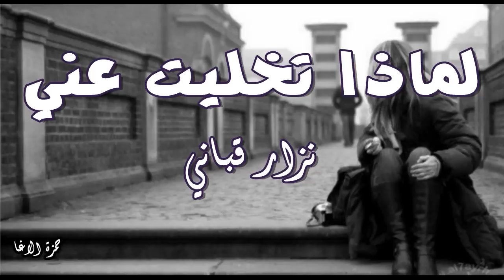لماذا تخليت عني - نزار قباني - إلقاء حمزة الاغا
لماذا تخليت عني ؟
إذا كنتَ تعرف أني
أحبك أكير مني
لماذا؟

لماذا؟
بعينكَ هذا الوجوم
و أمس بحضن الكروم
فرطت ألوف النجوم
بدربي
وأخبرتني أن حبي
يدوم
لماذا؟

لماذا؟

تُغرر قلبي الصبي
لماذا كذبت علي
و قلت تعود إلي
مع الأخضر الطالع
مع الموسم الراجع
مع الحقل و الزارع

لماذا؟

لماذا؟
منحت لقلبي الهواء
فلما أضاء
بحب كعرض السماء
ذهبت بركب المساء
و خلفت هذي الصديقه
هنا .. عند سور الحديقه
على مقعدٍ من بكاء
لماذا؟

لماذا؟
تعود السنونو إلى سقفنا
و ينمو البنفسج في حوضنا
و ترقص في الضيعة الميجنا
و تضحك كل الدُنا
مع الصيف , إلا أنا..
لماذا؟
نزار قباني
شعر لماذا تخليت عني - نزار قباني - إلقاء حمزة الاغا

مواقع التواصل